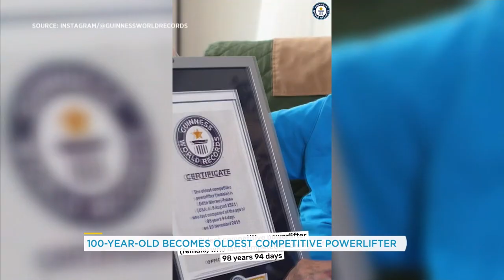100-year-old woman becomes world's oldest competitive powerlifter | Your Morning